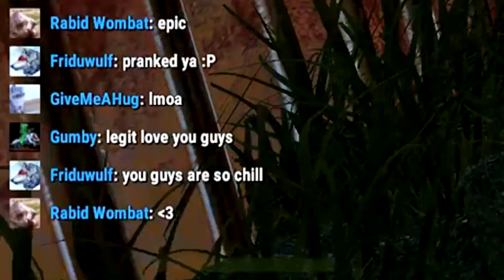RAIDING THE RICHEST VAULT BASE EVER | Vanilla Rust